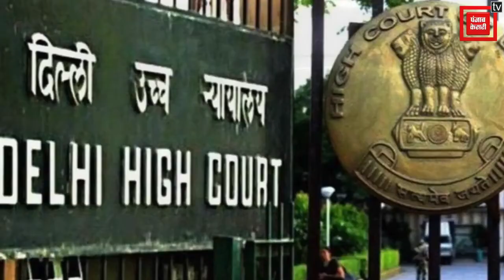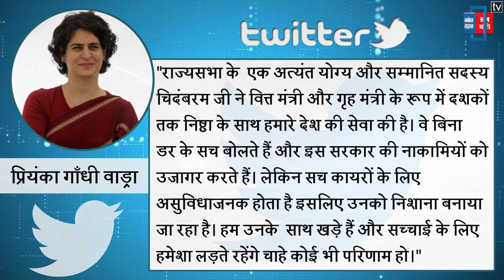कभी Chidambaram के आदेश पर गिरफ्तार हुए थे Amit Shah, क्या सियासत का बदला पूरा हुआ?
कभी P. Chidambaram के आदेश पर गुजरात के त्तकालीन गृह मंत्री अमित शाह की गिरफ्तारी हुई थी. आज Chidambaram की गिरफ्तारी से क्या अमित शाह का बदला पूरा हुआ?